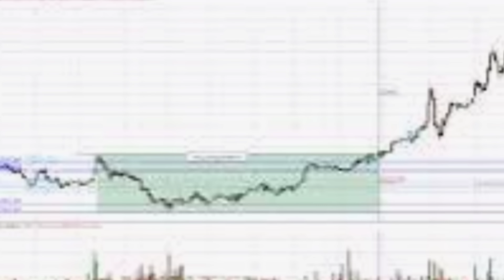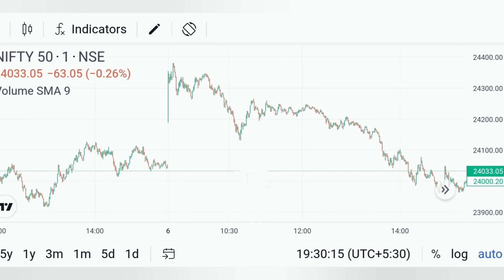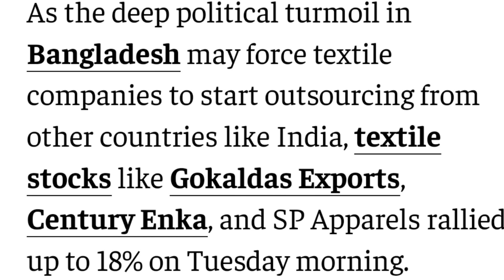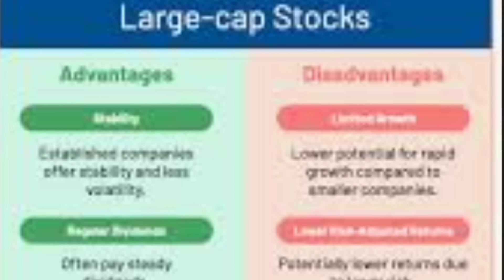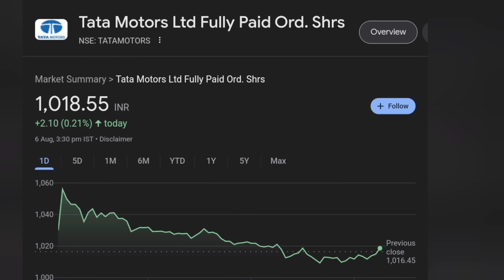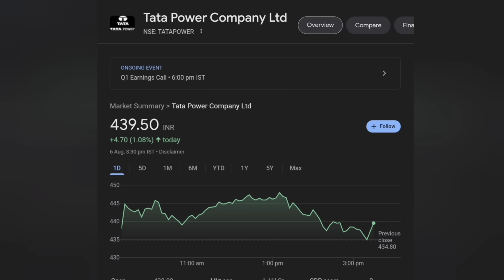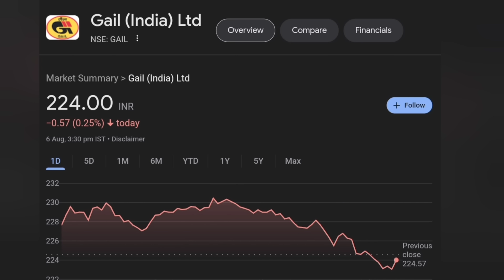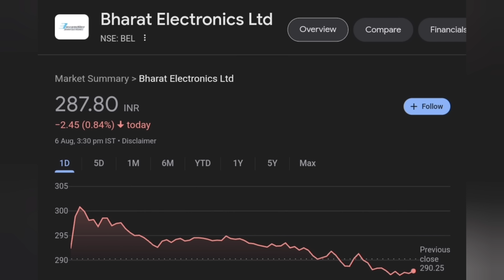13 stocks on dips സുവര്‍ണ്ണാവസരമോ nifty100 average or stay away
13 stocks analysed in this video
Pls stay away from from fake telegram channels using the name Ram 4 Investment and logo. I am not running any paid courses or channels or stock tips service